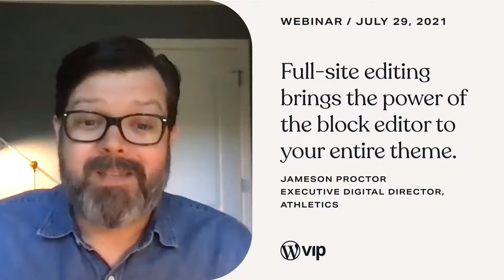Gutenberg Full Site Editing Webinar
Gutenberg Full-Site Editing: Unlocking Agility for Enterprise WordPress